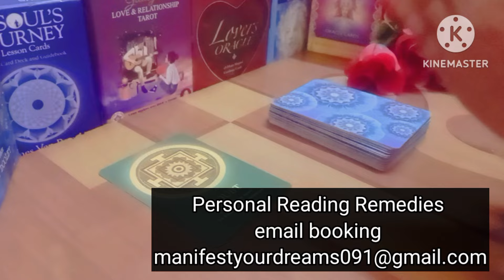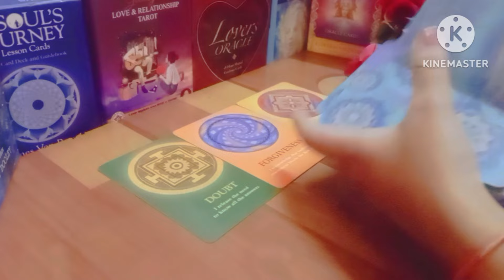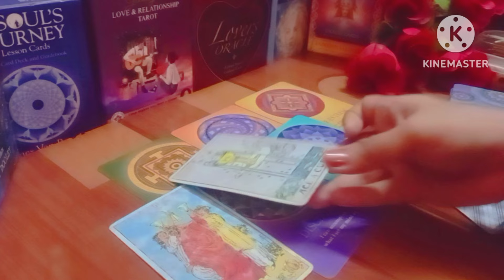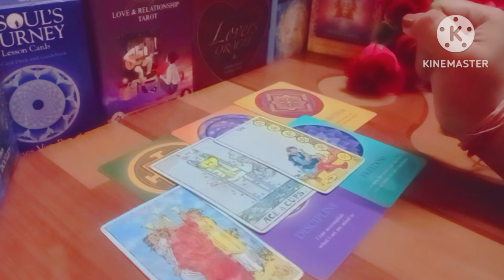Before 22nd October You should hear this solution for your current situation love life&relationship